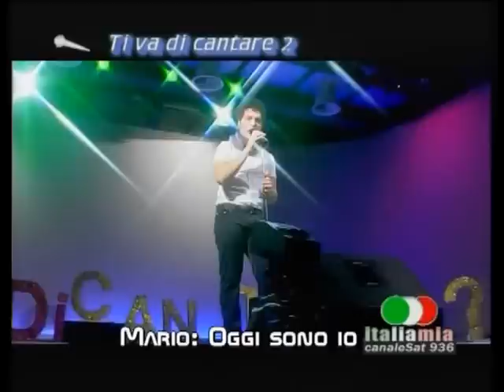Mario Oggi sono io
Prima puntata di TI VA DI CANTARE?2 (IN ONDA DA DOMENICA 9 OTTOBRE AL 18 DICEMBRE SU iTALIAMIA  DTT 17 SKY 936)